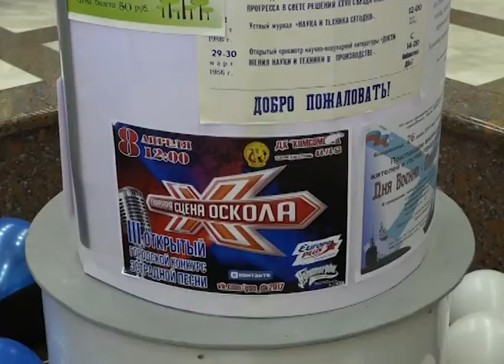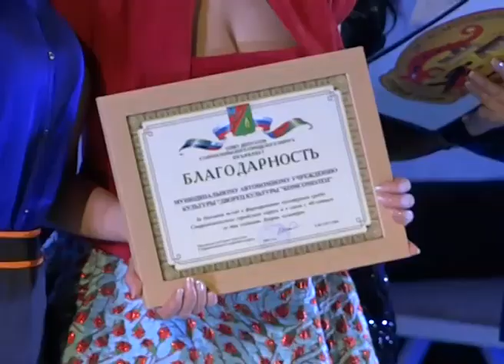Дворец культуры «Комсомолец» отпраздновал 40-летний юбилей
Единственный на сегодня Дворец культуры в Старооскольском округе отпраздновал юбилей. ДК «Комсомолец» исполнилось 40 лет. Капитальный ремонт собственного здания не помешал отметить день рождения на широкую ногу. Пышное торжество прошло в Центре молодежных инициатив.